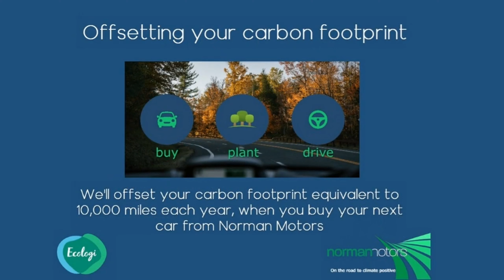Audi Q7 3.0 TDi V6 S Line Black Edition Quattro offered by Norman Motors, Dorset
Make & Model : Audi Q7 3.0 TDi V6 S Line Black Edition Quattro
Location details
Bournemouth Dealership
214-222 Wallisdown Road,
Bournemouth, Dorset,
BH10 4HZ

Poole Dealership
266 Bournemouth Road,
Poole, Dorset,
BH14 9AN